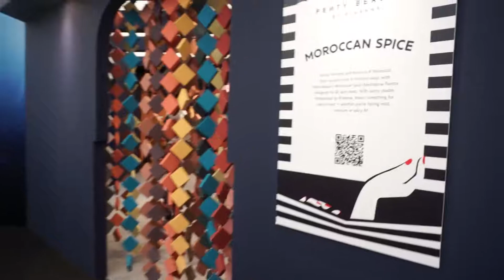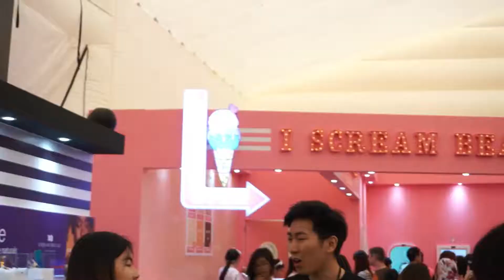[Sephora PlayHouse Adventure] 超漂亮打卡点，让女孩们不舍得回家的美容游乐场！ | 加一のSharing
Thanks to Sephora for this wonderful event, we enjoyed to the max with 9 Instagrammable spot in Sephora Playhouse, the first Beauty Playground, Sephora Singapore!